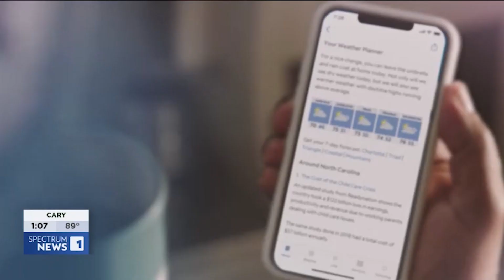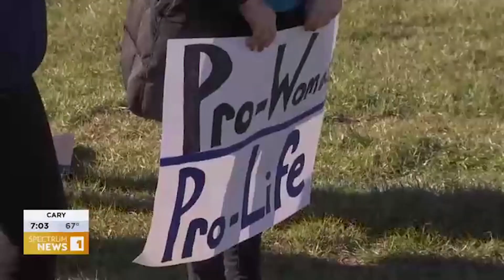Siobhan Riley Anchoring